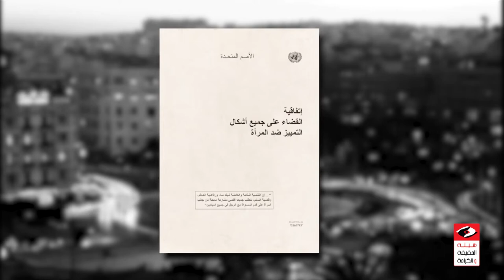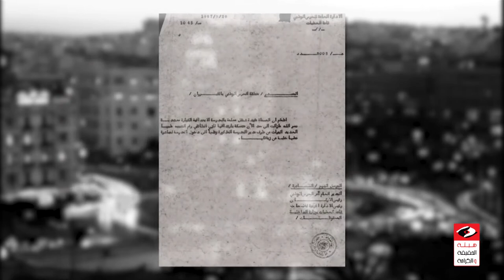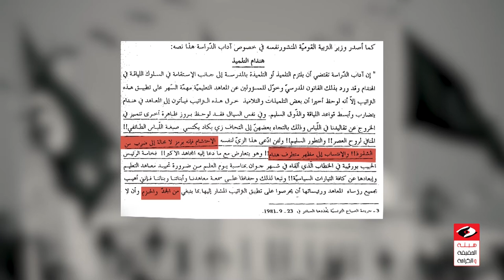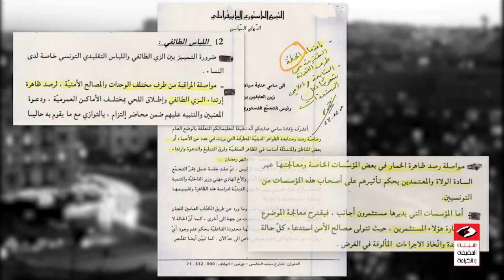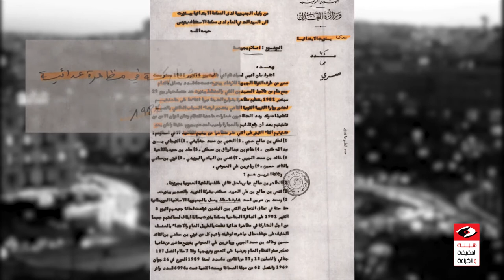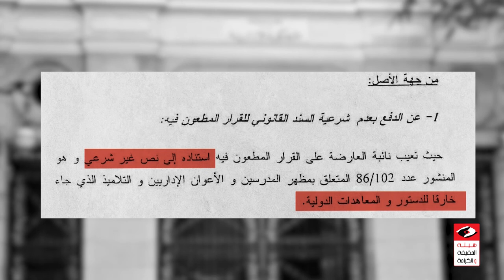فيديو تقديمي لجلسة الاستماع العلنية حول انتهاك حرية اللباس